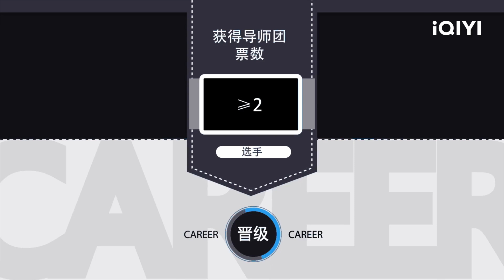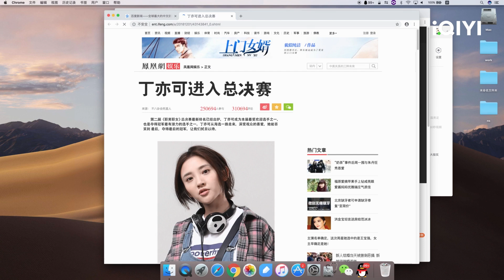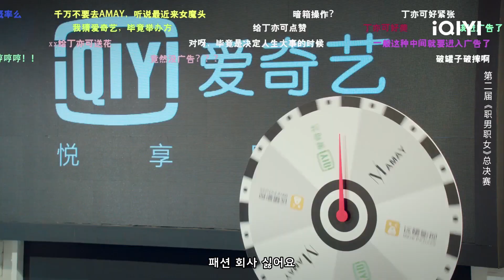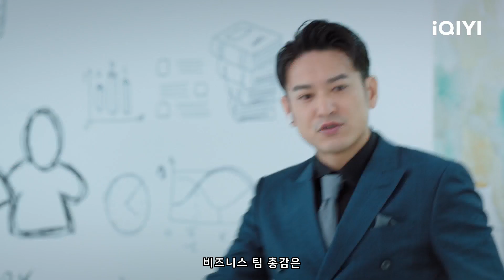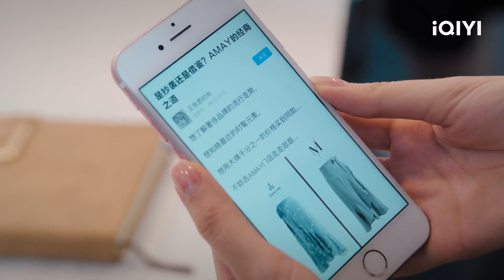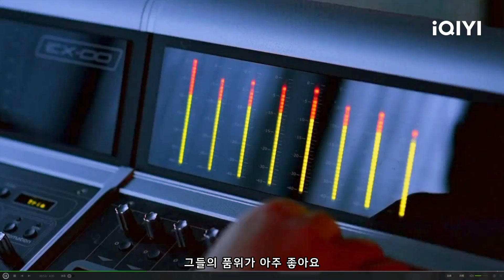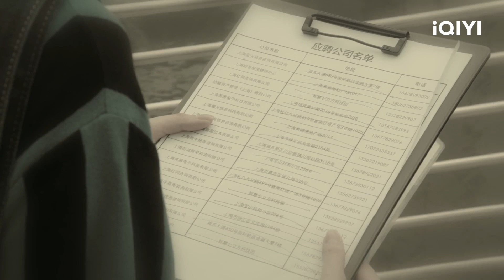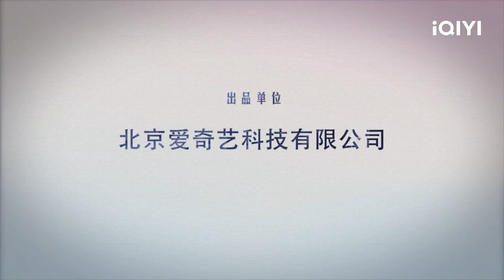매정리수아애니 제1화 | Miss Buyer | iQIYI Korea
[아이치이(iQIYI) 오리지널 중국 드라마]
【출연진】唐藝昕,양사택
【설명】패션 메이커 바이어 소백이 성장하며 사랑을 키워가는 워킹우먼의 이야기를 그린 작품.